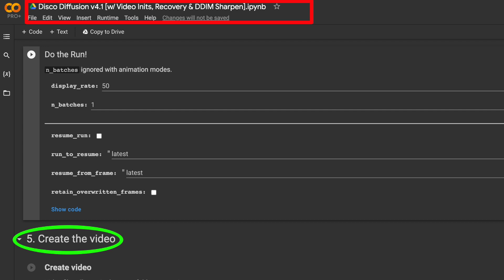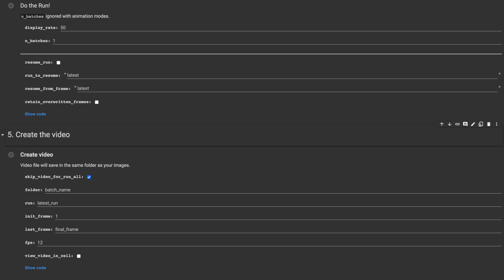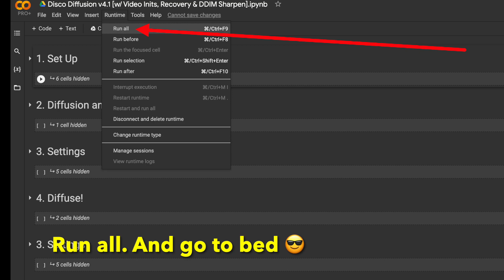Incredible DISCO DIFFUSION "Cells Trick" (Knit the code to MULTI-Prompts). (2 minutes TUTORIAL)